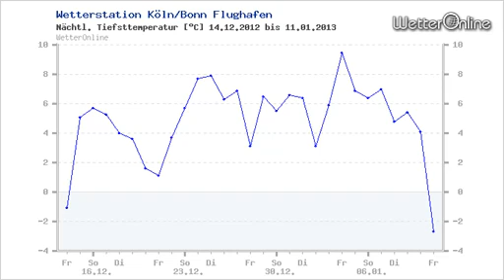Erster Schnee und Frost seit Wochen - Glätteunfälle in Ostdeutschland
Mit etwas Schnee und kalter Luft ist der Winter nach Deutschland zurückgekehrt. Seit langem gab es mal wieder landesweit Nachtfrost. Auf glatten Straßen ereigneten sich vor allem in Ostdeutschland in der Nacht zum Freitag (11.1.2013) einige Unfälle. Bildquellen: Kamera24.TV, WetterOnline